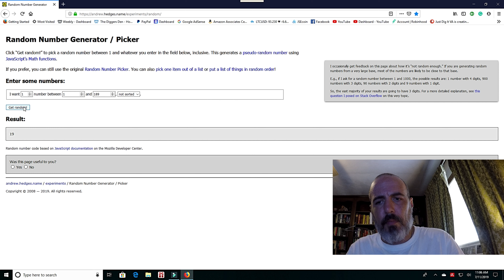5 OZ SILVER BAR WINNER!